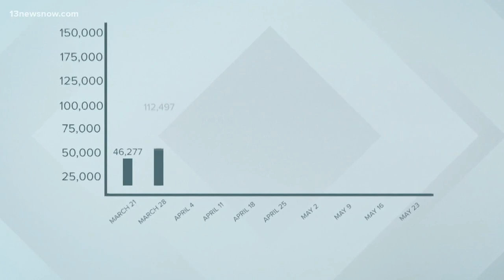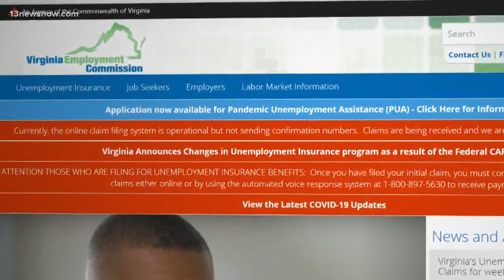In Virginia, unemployment crisis slowing, not stopping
There have been 780,000 claims. Department of Labor data shows Virginia reports a week-to-week increase in unemployment claims for the first time since early April.